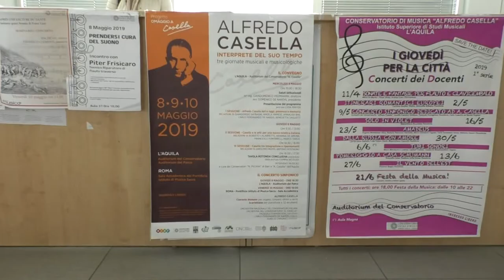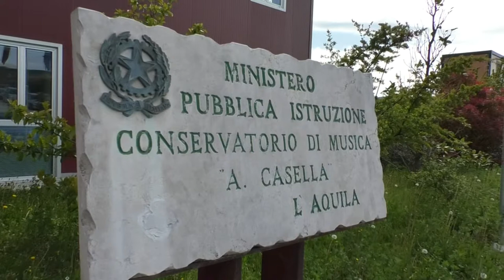Conservatorio, iniziative decennale